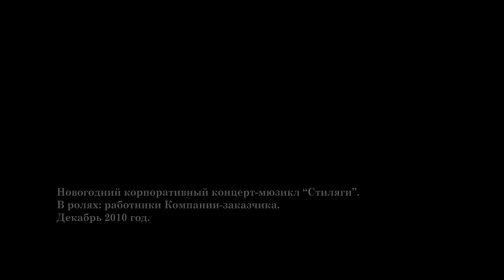Islendy - Корпоративная вечеринка "Стиляги"